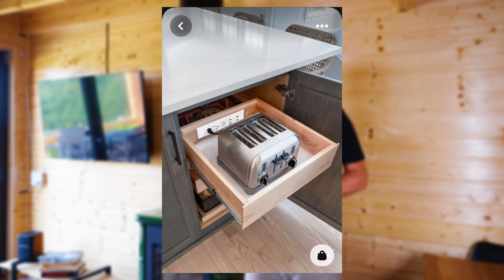15 PATENTÓW DO FUNKCJONALNEJ KUCHNI! SPRYTNE SPOSOBY I ROZWIĄZANIA DO KUCHNI 🧑‍🍳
Dzisiaj patenty, sposoby, pomysły i triki na to, żeby w kuchni było funkcjonalniej. W większości przypadków do zastosowania w każdego rozmiaru kuchni! 15 przykładów, które po prostu opłaca się zastosować, żeby mieć łatwiej i lżej.
Co ważne sa to patenty na funkcjonalną kuchnię które nie muszą dużo kosztować, a czasami wręcz sa tanie :)

Daj znać co mam pokazać w najbliższym czasie:
A- Porównanie kuchni Obi, Ikea, Castorama etc.
B- Czego nie polecam z Ikea, a co w zamian?

Jeśli jesteś zainteresowany remontem, projektem kuchni to zapoznaj się z poradnikiem o tym jak urządzić kuchnie marzeń. Prawie 400 stron konkretów!

Polecam Ebook: Jak urządzić mieszkanie w którym również opisałem to jak szukać swoje "M"
Prawie 400 stron A4😱😱😱 tylko o urządzaniu mieszkań.
Poradnik niezbędny dla wszystkich którzy są przed remontem, lub przymierzają się do profesji projektanta wnętrz. Jest tam zawarta cała moja wiedza z różnych dziedzin która gdy ją zastosujecie zaowocuje wygodnym i ładnym mieszkaniem. Czego Wam bardzo życzę.
Przedsprzedaż trwa tylko do 3 czerwca, później cena wzrasta :) więc po co przepłacać . Tu jest bezpośredni link do zakupu a tu więcej o ebooku :)

Jeśli nie wiesz jak wyremontować swoje „M” to zapraszam na spotkanie - Konsultacje wnętrzarskie

Kalkulator kosztów remontu łazienki, który sam podpowiada co jeszcze będziesz potrzebować do remontu

Zapraszam na moje strony:
Moja strona www: mareksuchocki.pl

Pod tym linkiem znajdziecie zdjęcia i ich źródła które użyłem w tym odcinku